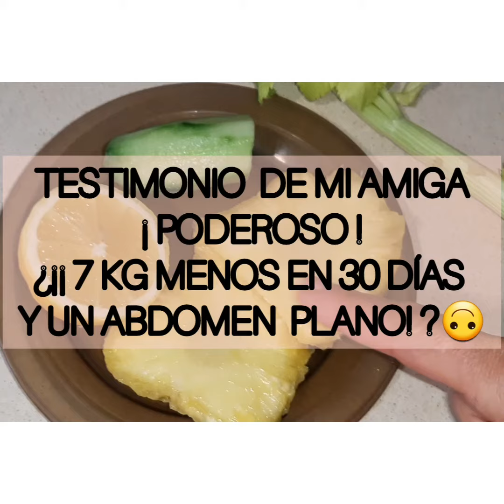TESTIMONIO DE UNA AMIGA ¡¿7 KG MENOS EN 30 DÍAS SIN EJERCIOS Y UN ABDOMEN PLANO!?🤔 🙃